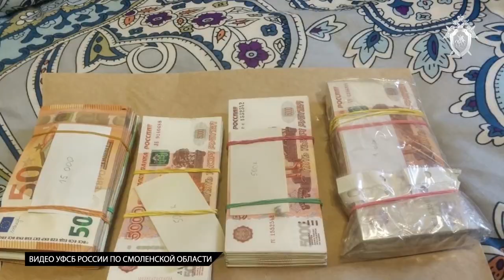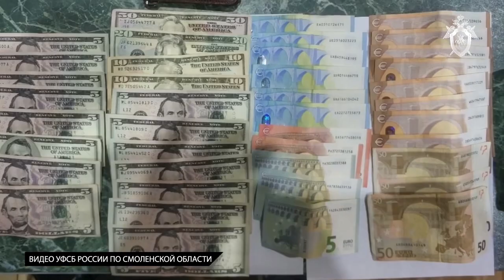Сотрудники Смоленской таможни. Взятка